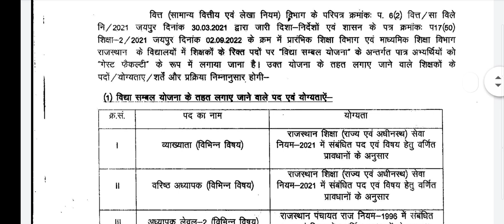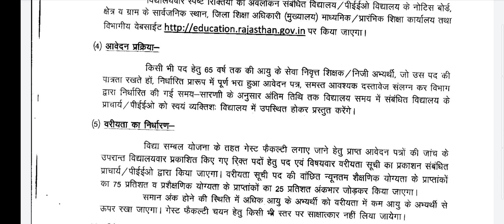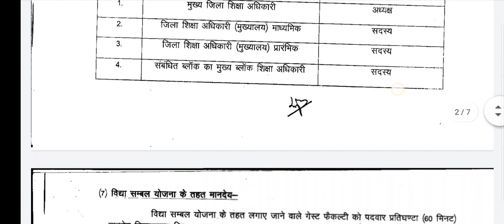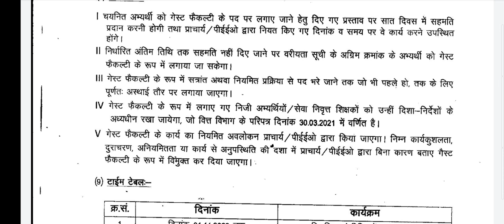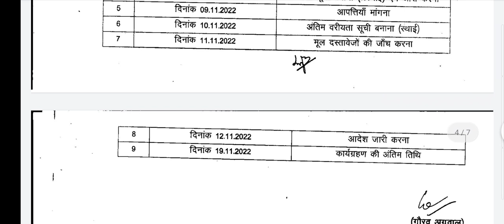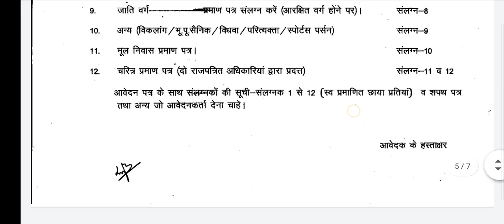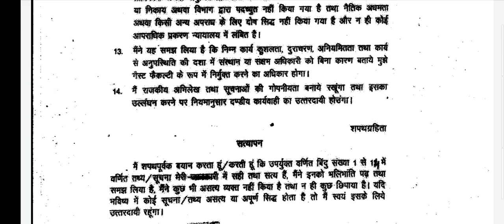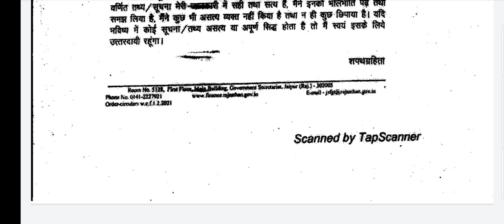Vidya Sambal Yojana Rajasthan - School Vacancy हेतु आवेदन के लिए आज अंतिम अवसर!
नमस्कार दोस्तों, अस्थाई शिक्षकों की भर्ती हेतु आरम्भ की गयी विद्या संबल योजना अभी विद्यालयों तक पहुंच गयी है। Rajasthan Vidya Sambal Yojana 2022 पर आधारित आज के इस Video में Vidya Sambal Yojana Form के साथ Vidya Sambal Yojana Rajasthan से जुङे महत्वपूर्ण बिन्दुओं जैसे- Vidya Sambal Yojana Documents, Qualifications एवं Rajasthan Vidya Sambal Yojana से जुङे अन्य बिन्दुओं पर विस्तृत विवरण प्रदान किया जाने वाला है। Vidya Sambal Yojana Form Kaise Bhare अथवा Vidya Sambal Yojana Latest News हेतु हमारे साथ बने रहें, धन्यवाद।
Title- Vidya Sambal Yojana Rajasthan - School Vacancy हेतु आवेदन के लिए आज अंतिम अवसर!
Hello friends, Vidya Sambal Yojana started for the recruitment of temporary teachers has reached the schools so far.  In today's video based on Rajasthan Vidya Sambal Yojana 2022, along with Vidya Sambal Yojana Form, a detailed description will be provided on important points related to Vidya Sambal Yojana Rajasthan such as Vidya Sambal Yojana Documents, Qualifications and other points related to Rajasthan Vidya Sambal Yojana.  Is.  Stay with us for Vidya Sambal Yojana Form Kaise Bhare or Vidya Sambal Yojana Latest News, thank you.
Official Notification, आवेदन प्रपत्र एवं शपथ पत्र:-